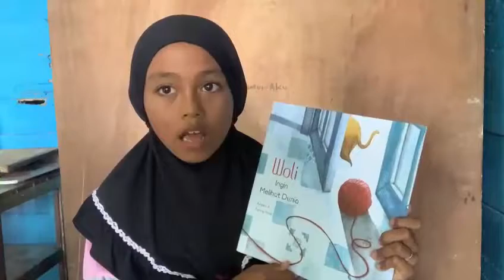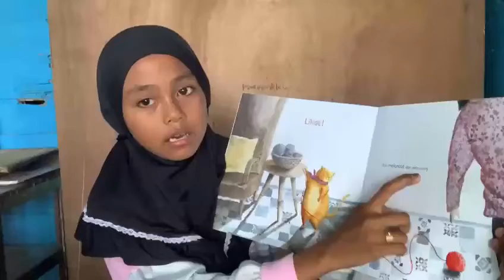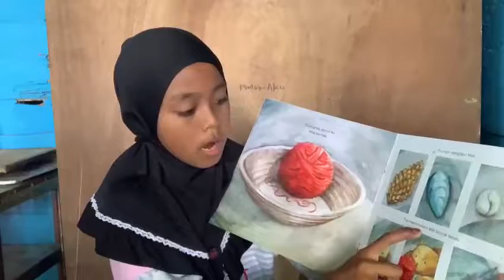Lomba Membacakan Buku - Ayu Listyaningsih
Lomba Membacakan Buku
Nama Peserta : Ayu Listyaningsih